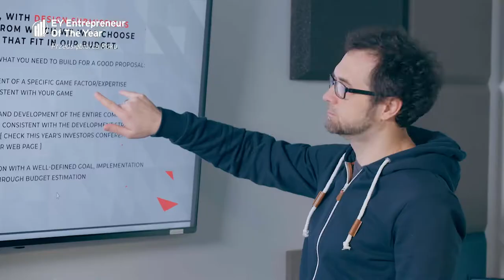Konkurs EY Przedsiębiorca Roku - 11 bit studios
11 bit studios to jedna z największych firm gamingowych w Polsce. Kapitalizacja firmy na Warszawskiej Giełdzie Papierów Wartościowych to ponad 1 mld PLN. Powstała w 2009 roku, a wśród jej współzałożycieli byli Grzegorz Miechowski, Przemysław Marszał i Michał Drozdowski – każdy już wówczas był weteranem branży gier komputerowych. Wśród największych hitów studia są takie tytuły jak: This War of Mine, czy Frostpunk.
Przedsiębiorcy tworzą firmę globalną – sprzedaż poza Polską przekroczyła w ostatnich latach 98% przychodów ogółem. Strategia firmy zakłada prowadzenie kilku projektów jednocześnie, zamiast koncentrowania się tylko na jednym. Zdaniem przedsiębiorców pozwala to na utrzymanie dobrego kontaktu z rynkiem i społecznością graczy i przede wszystkim na lepszą dywersyfikację i stabilizację wyników finansowych. Spółka konsekwentnie trzyma się z dala od mainstreamu, a swoje gry określa jako „Indie Premium” – alternatywę dla największych hitów, która jednocześnie niesie ze sobą przesłanie.
11 bit studios jest także zaangażowanie społecznie. Firma wydała specjalny dodatek do swojego hitu This War of Mine, z którego całość zysku przeznacza na fundację War Child, która pomaga dziecięcym ofiarom wojen.